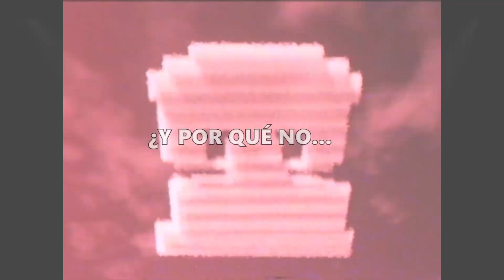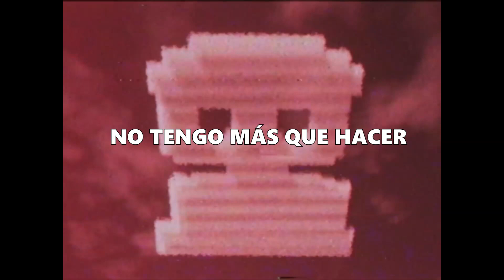GLAMOROUS - FNAF Security Breach l Cover Español l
Glamorous original @CG5

Flores crecen
Y arco iris fuera hay
Más, pastel de dulce
con una cubierta inigual
Más, deja el miedo detrás
Demonios que no he de negar
Porque si este día muero ya

Que séa con glamor
Que muera con glamor
Cuando descanse yo
Moriré con glamor
Mi luz extasió
Igual que Lazaro
Cuando descanse yo
Moriré con glamor

Unicornios y naves vuelan al ras
Más prueba los tacos con unos nachos y ya

Y más pinta un árbol feliz
Será un lugar para escapar

Cuando descanse yo
Moriré con glamor
Mi luz extasió
Igual que Lazaro
Moriré con glamor

¿Y por qué no, y por qué no ser por siempre?
Pero un valle de muerte es, no tengo más que hacer, que unido mantenerme

Cuando descanse yo
Moriré con glamor
Mi luz extasió
Igual que Lazaro
Moriré con glamor